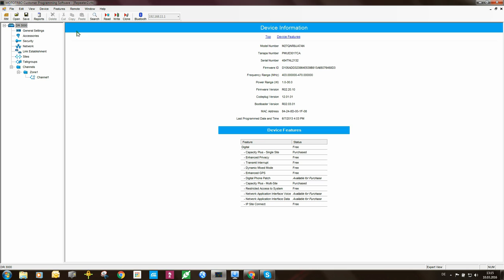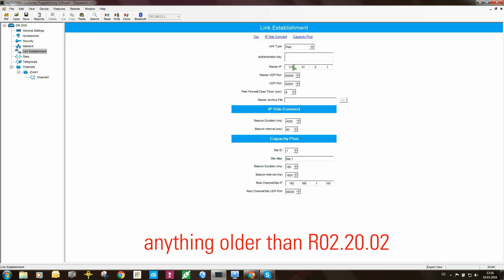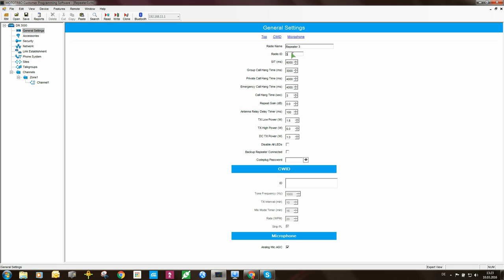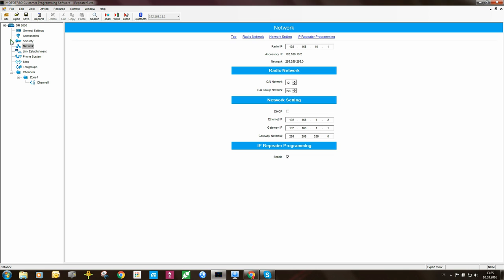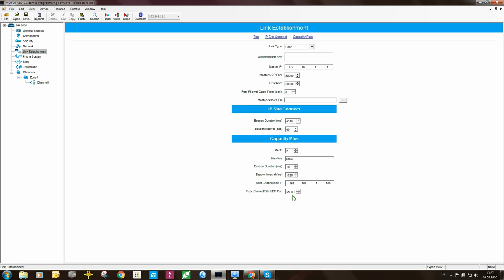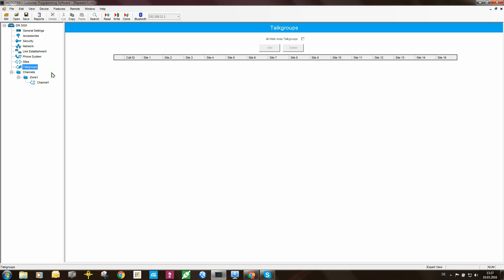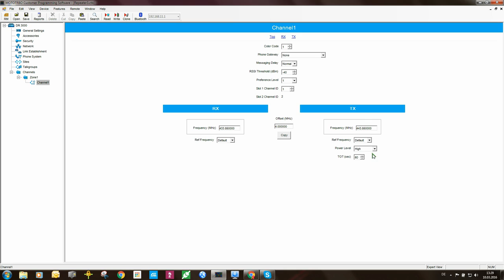Multisite Capacity Plus (Part 3) Peer Repeater Configuration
CPS configuration of Peer Repeaters for Multisite Capacity Plus operation.